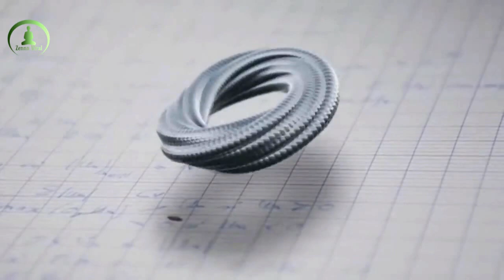THE MOST SATISFYING ODDLY VIDEO IN THE WORLD # 9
Most satisfying oddly videos